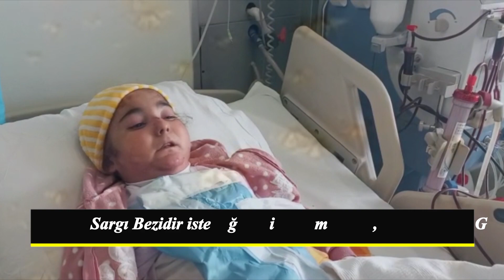Kelebek Çocuklar Türküsü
Merhaba Saygı Değer Takipcilerimiz Kelebek Çocuklarımızın Sargı Bezler Kremler İlaçlara ihtiyaçları Var Zekat, Fitre, Veya Herhangi Bir Yardım Etme Durumunuzda Lütfen Bu Çocuklardan Desdeginizi Esirgemeyiniz Aşagıdaki Verilen Internet Sayfalarından Direk Ulaştırabilirsiniz...